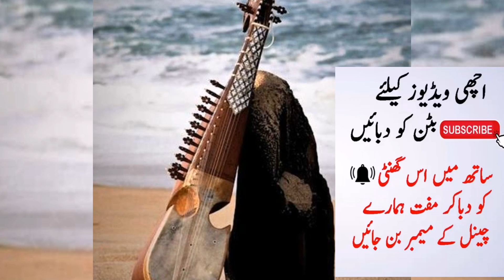afghani mast rabab saaz 2020 /// pashto mast attan rubab saaz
Pashto rubab saaz 2020
Pashto mast attan rubab 2020
Asalamulekum dosto Umeed karta ho k ab sab khair khereyat sy hongy ap dosto ki farmaish py ek our achi our mazedar rubab saaz ki vedio k sath hair howa ho
Agr saaz Acha lagy tu like zaror karian